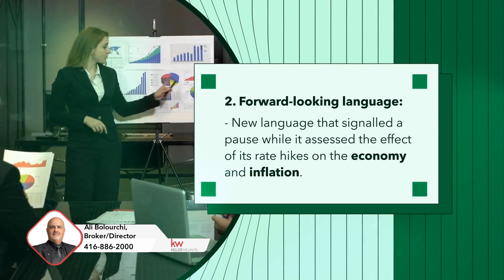Key Takeaways from the BOC’s Interest Rate Deliberations